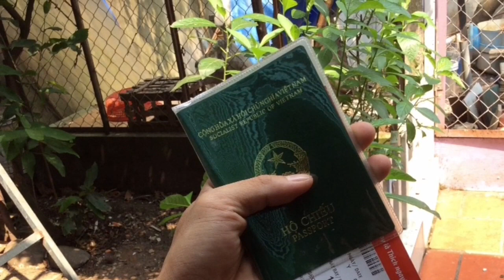Kỷ Niệm Bình Định - Qui Nhơn | Nghia TV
Lâu lâu cũng có dịp đi giải ngố các bạn à, từ Hồ Chí Minh bay ra Bình Định có 45' à, nhanh thật lên đủ kịp ngó qua ngó lại trên máy bay thôi là tới rồi. hihi